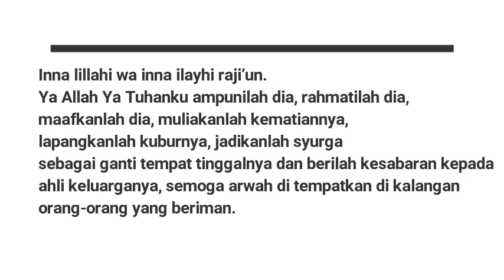ziarah YB Dato' Muhammad Pehimi Yusof 11 julai 2017